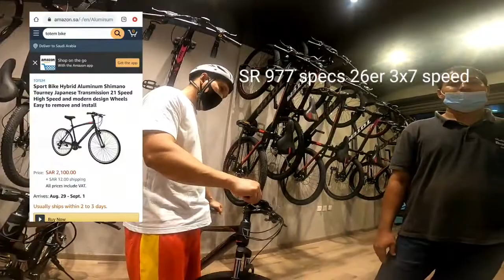Bili ng bago helmet sa Heraa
We ushered alfred to buy new helmet at Bike Lands Heraa